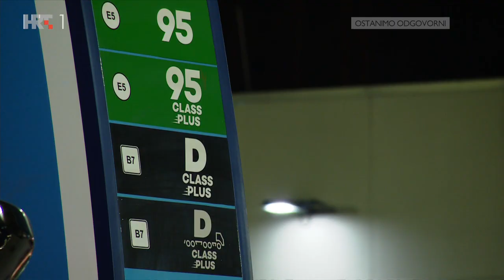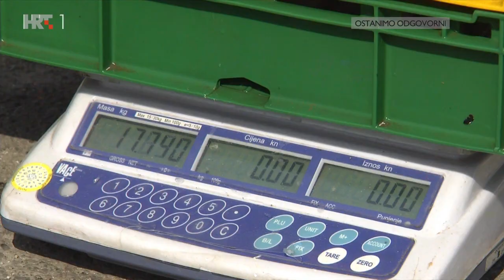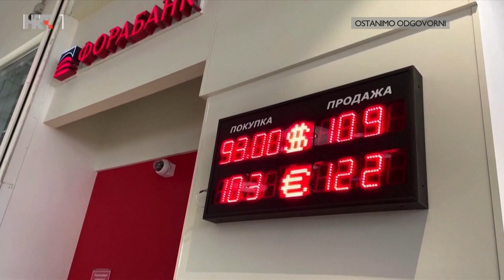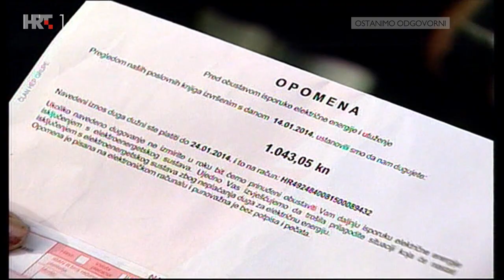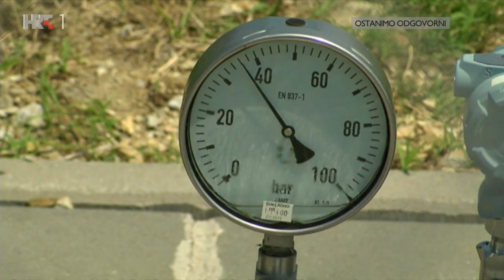OTVORENO, 29. ožujka 2022.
Ruska agresija na Ukrajinu prouzročila je velike posljedice u energetskom sektoru. Cijena nafte ovisit će o budućem dogovoru Rusije i Europske unije, a na nju će utjecati i neizvjesnost tko bi mogao nadomjestiti mogući nedostatak ruske nafte. Stoga se države EU-a nastoje učiniti što neovisnijima o ruskim energentima...